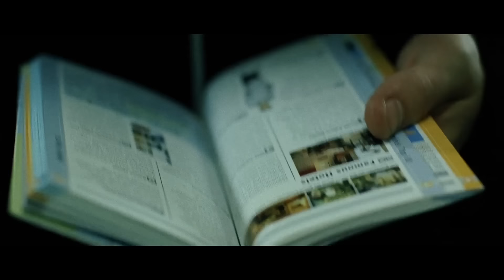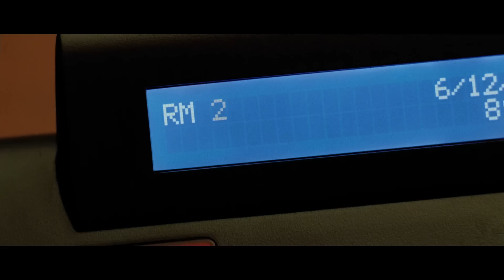The Bourne Supremacy (Matt Damon) | Bourne Fights Jarda | Extended Preview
Own it Now on Digital, 4K Ultra HD, Blu-ray & DVD

They should have left him alone. Academy Award® winner Matt Damon is back as expert assassin Jason Bourne in the stunning, non-stop action hit. Fueled by awesome fight scenes and some of the most breathtaking chase sequences ever filmed, it's a state-of-the-art espionage thriller that explodes into action and never lets up!